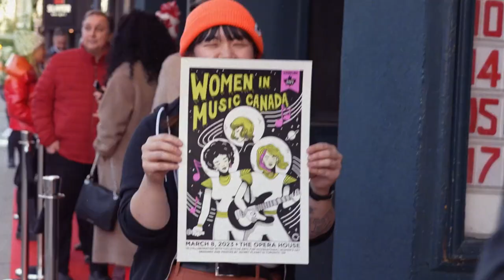International Women's Day 2023 | Women in Music Canada Showcase | Collective Arts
Keeping the spark of Women's History Month and International Women's Day alive.

Peep the recap of our time at Women in Music Canada's inaugural Honours Showcase. Our night included print slinging exclusive screen prints by our pal Jackie Lee (Secret Planet Print Shop), a night full of incredible performances and women who rock - what could possibly be better than that?

Shout out to all the Honourees and Women In Music Canada for letting us be a part of this incredible day.

Performances by Fefe Dobson⁠, Tia Wood, Desirée Dawson⁠, Sofia Camara⁠, Sacha⁠ and Loreena McKennitt.

More about Women in Music Canada:
Women in Music Canada (WIMC) is a registered non-profit organization and one of the largest music industry associations in Canada. The organization is dedicated to fostering gender equality in the music industry through the support and advancement of female professionals and creatives at every stage of their career. The goal is to strengthen the social-economic balance of the music industry by providing professional development, support and resources for our community.

Video: Kevin Chaves
Photos: Beyond The Watch